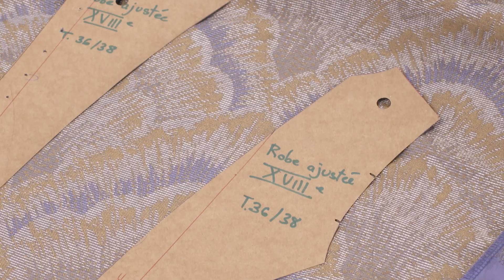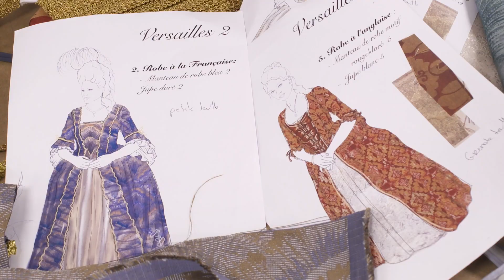Les Vertugadins, atelier de création de costumes et accessoires à Paris - Le reportage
// Découvrez les coulisses de l’atelier Les Vertugadins

Nos costumier.ère.s mettent tout leur savoir-faire au service de costumes et accessoires uniques sur mesure. Depuis 2002, notre atelier basé à Paris est spécialisé dans la conception et la réalisation de costumes sur mesure. Que vous soyez un particulier en quête d’une pièce d’exception pour une occasion spéciale, ou un professionnel à la recherche de créations authentiques, nous donnons vie à vos idées les plus audacieuses en matière de costumes et d’accessoires.
Dans nos ateliers, les savoir-faire se rencontrent et s’unissent pour donner vie à des créations aussi techniques que détaillées, à chaque étape du processus.

UN ATELIER TEXTILE
Un espace de création où des costumier·ère·s expert·e·s s’appuient sur un savoir-faire français : recherches historiques, toiles d’essayages, structures, broderies, corseterie, et réalisation de pièces uniques ou en série.

UN ATELIER ACCESSOIRE
Une équipe d’accessoiristes et décorateur·rice·s spécialisée dans la création de pièces uniques ou en série, avec des techniques variées : prototypage, impression 3D, moulage, sculpture, patines, teintures et travail du cuir.

// Chapitres :
00:00 : Présentation des Vertugadins
00:40 : Maquette
01:15 : Patronage
01:56 : Conception
02:25 : Les Accessoires
02:52 : Costumes

// Les Vertugadins
Les Vertugadins est un atelier de création de costumes et accessoires sur mesure, spécialisés dans les tenues historiques ou imaginaires, situé à Paris. Chaque création est réalisée avec le plus grand soin, en tenant compte des exigences artistiques et techniques de chaque projet.  Nous réalisons des costumes pour professionnels (cinéma, événementiel, luxe, spectacle vivant,...) et pour les particuliers (mariages, jeux de rôle, évènements privés,...).

Les Vertugadins est une SCOP (société coopérative et participative), un modèle d’entreprise en accord avec nos valeurs d’entrepreneuriat. Ce statut favorise un environnement de travail basé sur la démocratie, l’égalité et la solidarité. Grâce à l’engagement de chacun·e, nous développons des objectifs collectifs, encourageant créativité, réactivité et proactivité.

// Crédits :
Costumes : Les Vertugadins
Photos : Un jour dans le temps